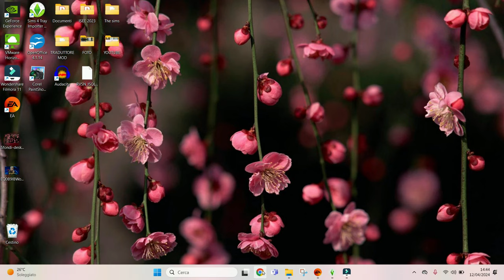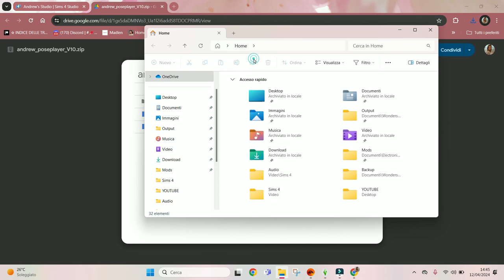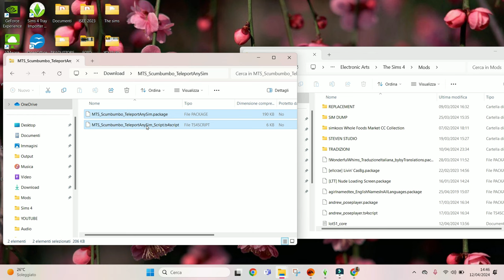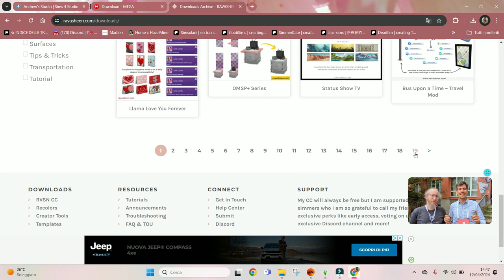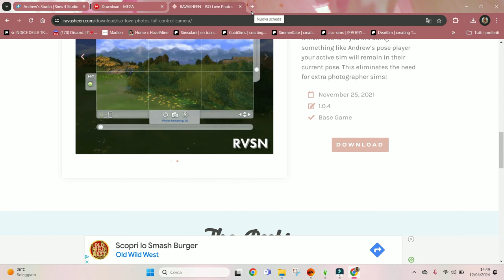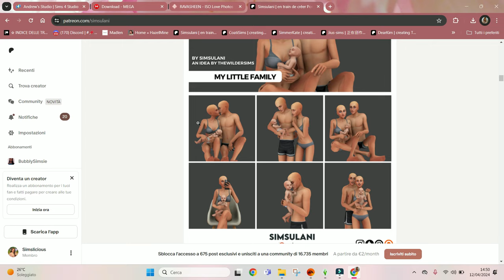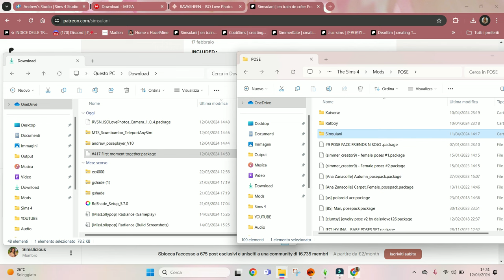» HOW TO « Realizzare Pose e Foto || Tutorial per The sims 4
Ciao a tutti ღ
Per voi un tutorial sull'utilizzo delle pose e la realizzazione di bellissime foto per i vostri simmini.

Cosa ci servirà ?

Altra mini mod utilizzata:
✩ Photographic Memory 2.0

Creatori di Pose:
✩ Simsulani

Non dimenticate di utilizzare Pinterest e di seguire la mia pagina ♡

EA ID: Simsilicius